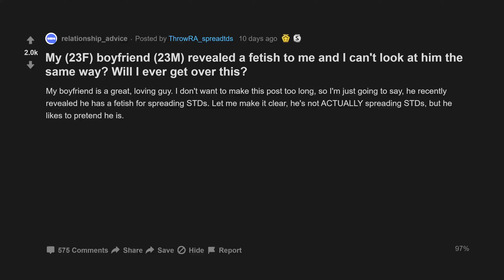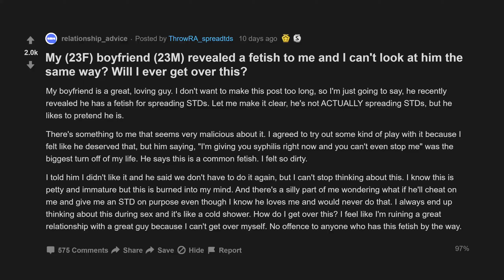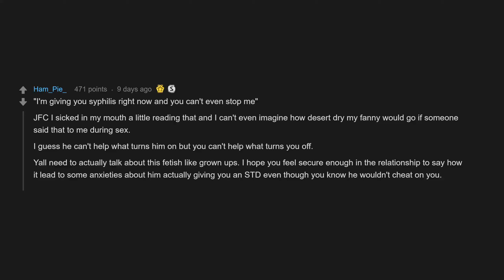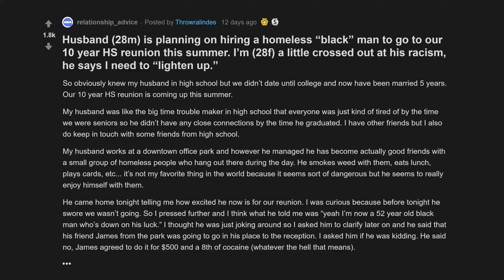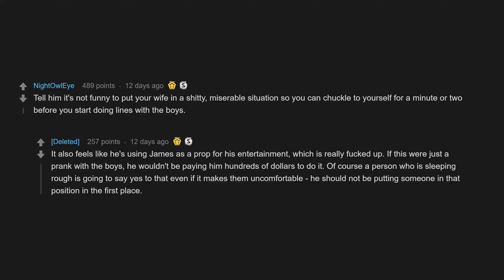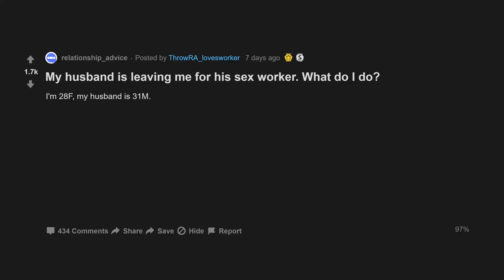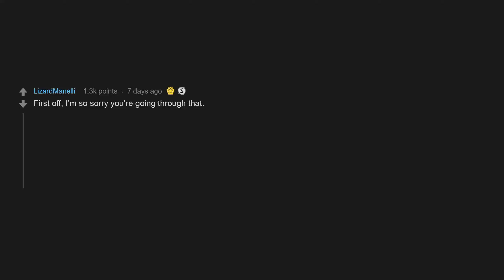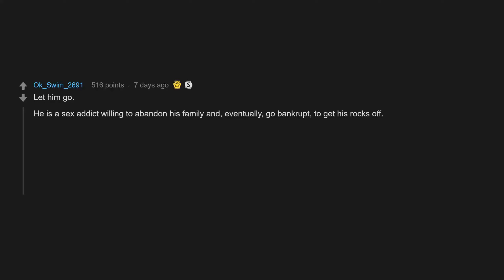My Husband Is Leaving Me For His S*x Worker. What Do I Do? (r/relationships Top Posts)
My Husband Is Leaving Me For His Worker. What Do I Do? (r/relationships Top Posts)

00:00 Intro
00:07 My boyfriend revealed a fetish to me and I can't look at him the same way? Will I ever get over this?
03:25 Husband is planning on hiring a homeless “black” man to go to our 10 year HS reunion this summer. I’m a little crossed out at his racism, he says I need to “lighten up.”
07:02 My husband is leaving me for his worker. What do I do?

My (23F) boyfriend (23M) revealed a fetish to me and I can't look at him the same way? Will I ever get over this?
Husband (28m) is planning on hiring a homeless “black” man to go to our 10 year HS reunion this summer. I’m (28f) a little crossed out at his racism, he says I need to “lighten up.”
My husband is leaving me for his worker. What do I do?